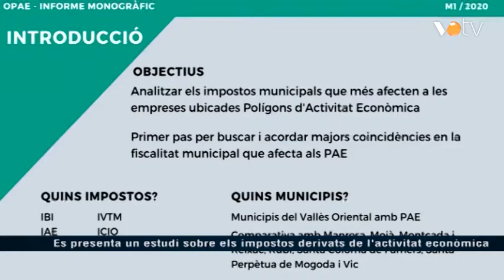VOTV - Es presenta un estudi sobre els impostos derivats de l'activitat econòmica